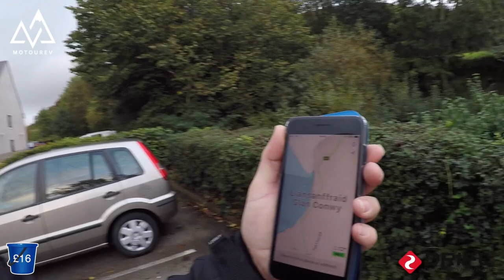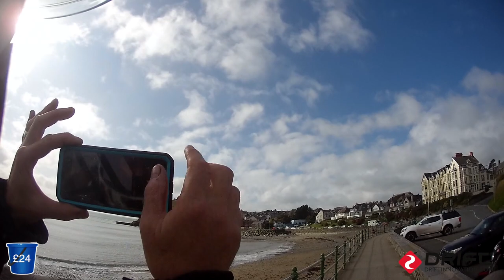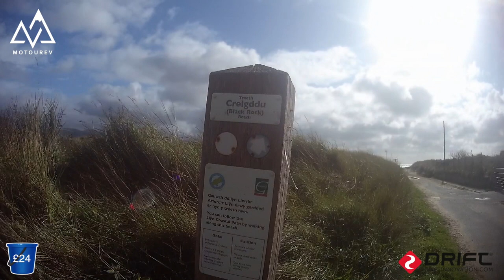The Movie - North Wales Motorcycle Tour